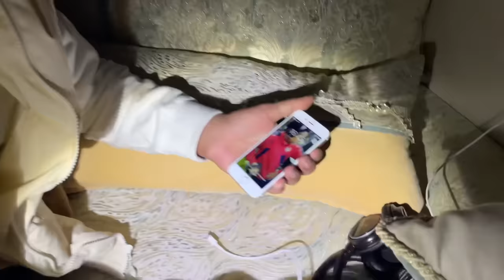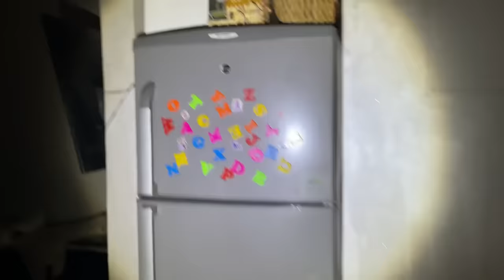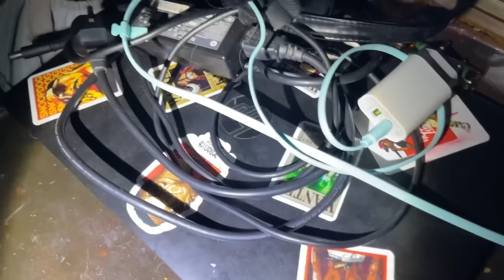للأسف شخص غريب دخل منزلنا⁉️😨 خوتي عاشو الرعب😭💔 (قطع علينا الكهرباء ❌💡)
أحبكم ❤️🙏🏻
• حساباتي انا وأخي في السوشيل ميديا :
• أنستقرام { youssefe_maka@ }